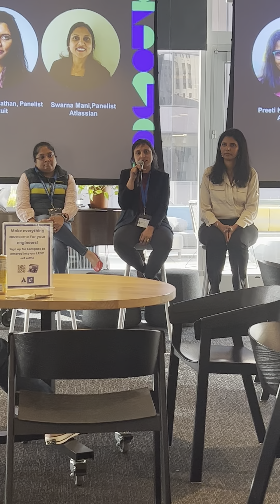PlatformCon23 Watch Party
Anu Gardiner Yotascale discusses cloud cost management with heads of platform engineering PlatformCon23 Preeti Kota at Atlassian, Aarthi Jayaram at LinkedIn, Swarna Mani at CommerceHub, Anusha Ragunathan at Intuit